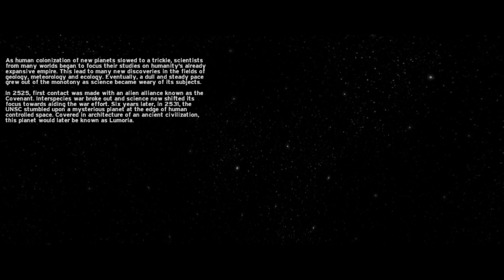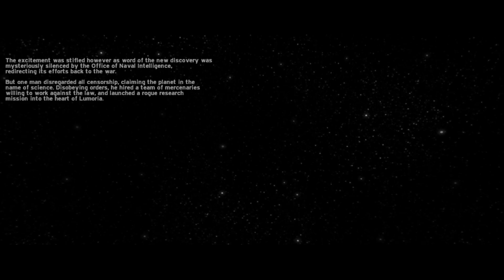Halo CE LUMORIA Mod - Episode 1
Hello everyone, I have a Discord serve just for Halo custom games. In the serve will be links for the halo mods we will be using for custom game nights.